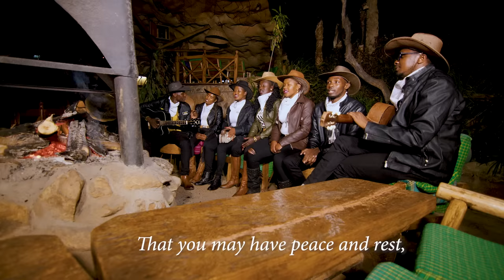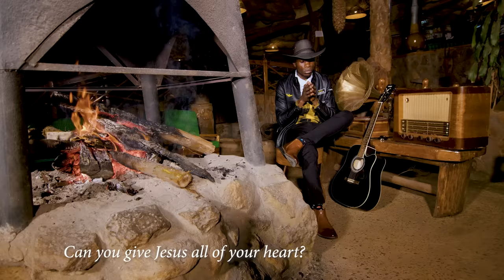TOS IMOCHE JEISO BY JOSE JOSE (SMS SKIZA 6980064 TO 811)